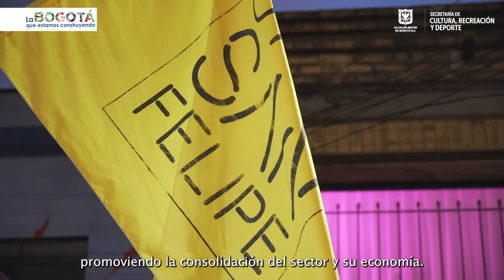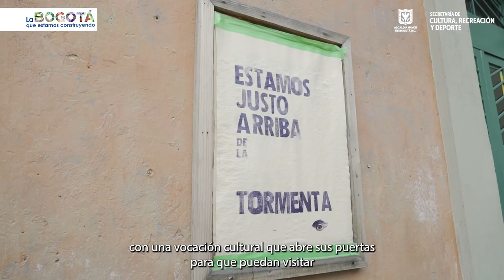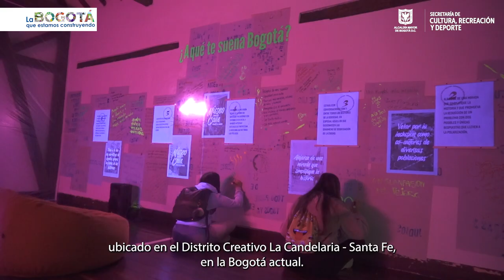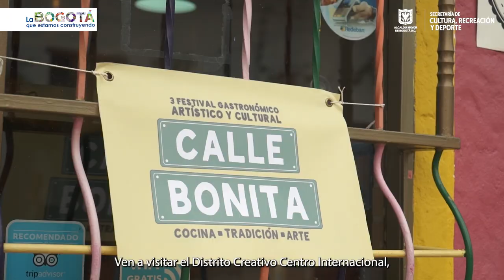¿Sabías que Bogotá tiene 15 Distritos Creativos? - Nuevo logo